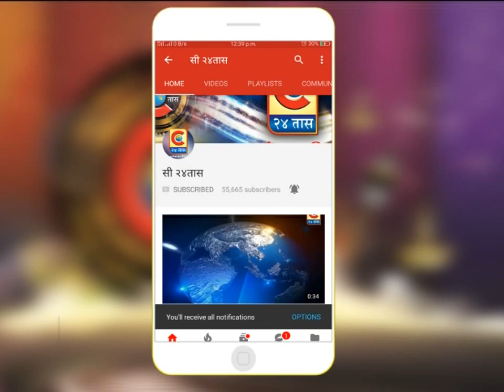अहमदनगर - दि 10 मार्च, 2019 रोजी लोकसभा सार्वत्रिक निवडणूक 2019 ची घोषणा